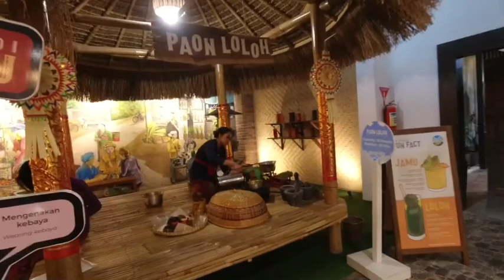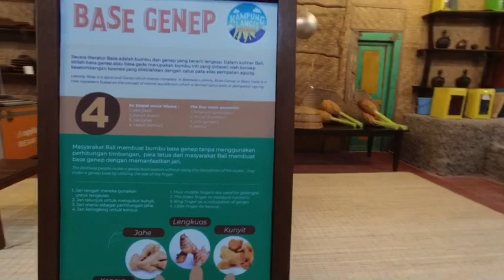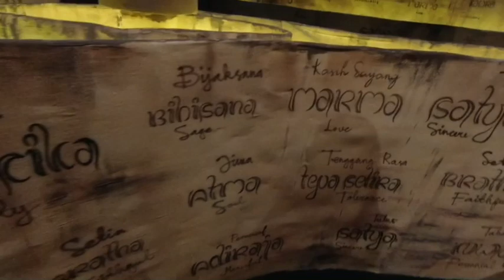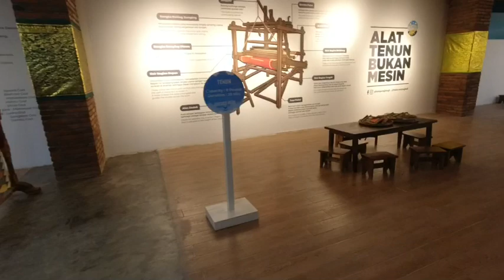WISATA BELANJA The Keranjang Bali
The Keranjang adalah kawasan wisata di Bali dengan konsep tempat perbelanjaan , taman wisata, edukasi dan hiburan yang dipadukan dengan teknologi.

Terletak di Jl Raya Kuta, 10 menit dari bandara Ngurah Rai .